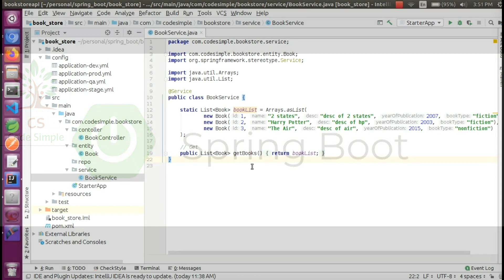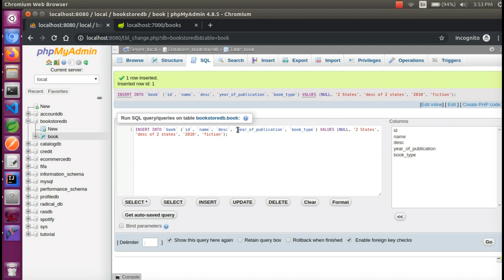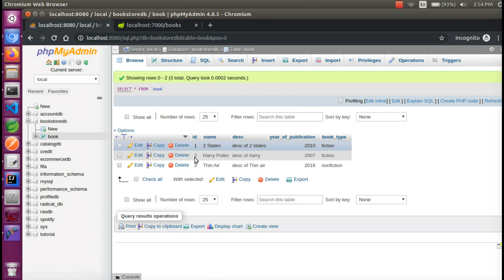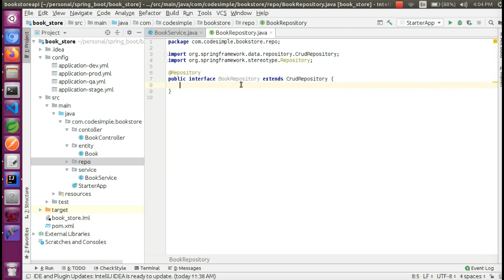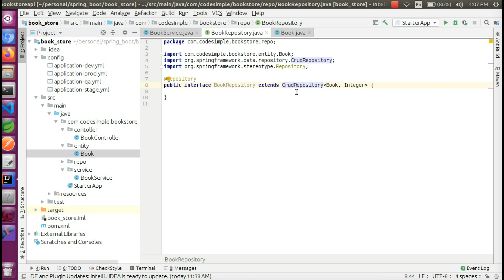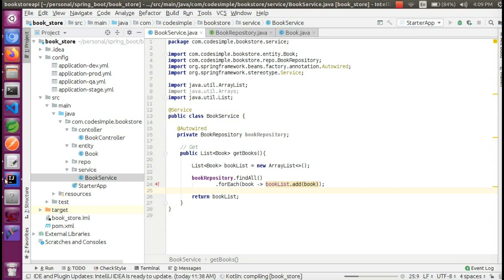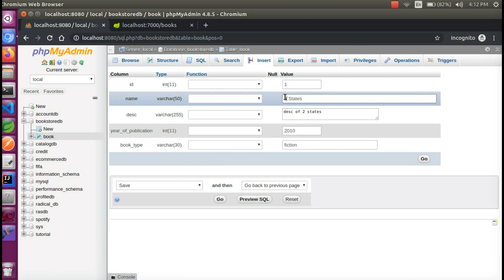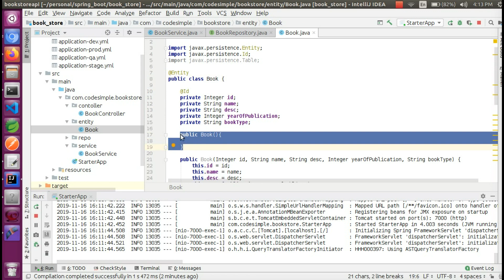14. ஸ்பிரிங் பூட் செயலியில் MySQL db இலிருந்து தரவைப் பெறுதல் | ஸ்பிரிங் பூட் தொடக்கநிலையாளர்களுக...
இங்கே நாம் Spring Data JPA இன் CRUDERepository வகுப்பைப் பயன்படுத்தி mysql db இலிருந்து புத்தகங்களைப் பெற ஒரு repository வகுப்பைச் சேர்க்கிறோம். எனவே தரவுத்தளத்திலிருந்து முழு எண்ட்-டு-எண்ட் GET REST api அழைப்பு இங்கே நிறைவடைகிறது.

SQL அறிக்கைகளைச் செருகவும்:

`book` இல் செருகவும் (`id`, `name`, `desc`, `year_of_publication`, `book_type`) மதிப்புகள் (NULL, '2 States', 'desc of 2 states', '2010', 'fiction');

`book` இல் செருகவும் (`id`, `name`, `desc`, `year_of_publication`, `book_type`) மதிப்புகள் (NULL, 'Harry Potter', 'desc of harry', '2007', 'fiction');

`புத்தகம்` (`id`, `name`, `desc`, `வெளியீட்டு ஆண்டு_ஆண்டு_புத்தக_வகை`) மதிப்புகளில் (NULL, 'Thin Air', 'Thin Air இன் desc', '2018', 'nonfiction') செருகவும்